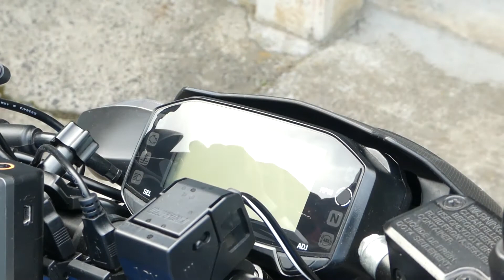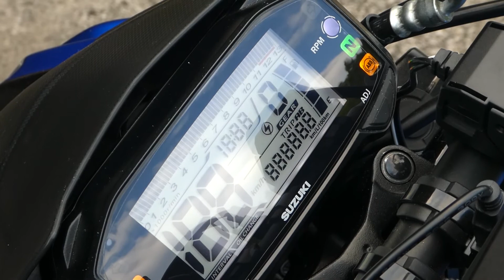SUZUKI GSX-S125 メンテナンス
00:00 GSX-S125のリヤランプLED化
02:32 チエーン掃除と張り調整
07:25 メーター保護フイルム
※ナレーションは音読さん
※バイクいじりは、自己責任でお願いします。